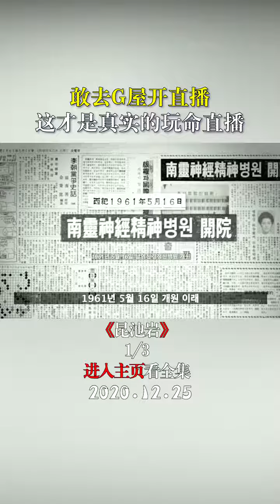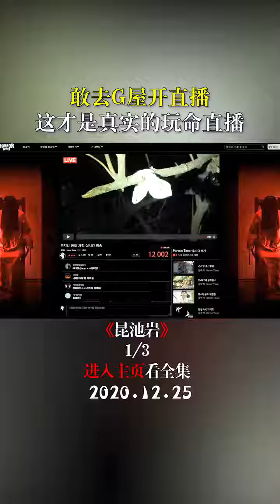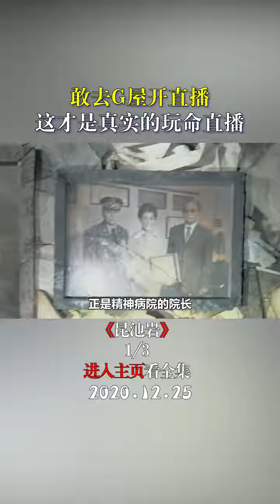《昆池岩1/3》网红为流量鬼宅直播，全员团灭！世界七大恐怖禁地之首